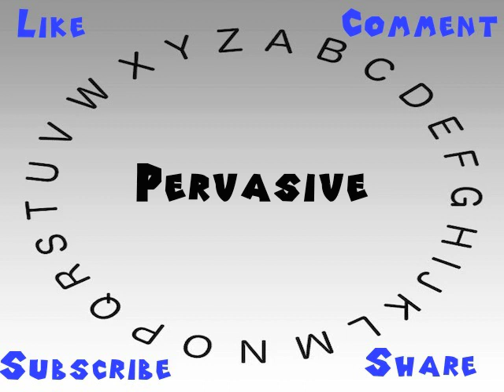How to Say or Pronounce Pervasive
This video shows you how to say or pronounce Pervasive.

How would you say Pervasive?